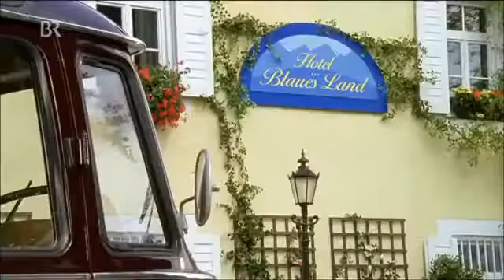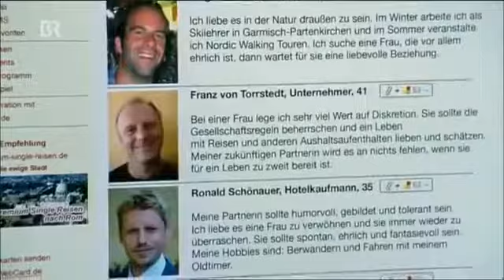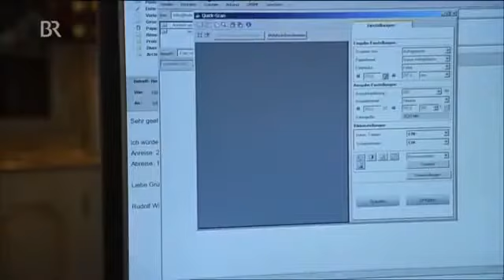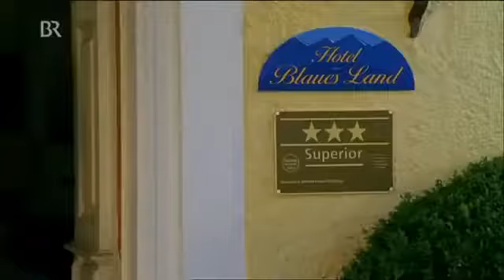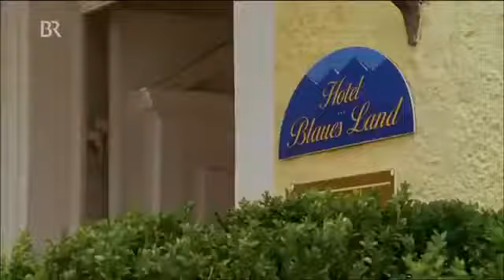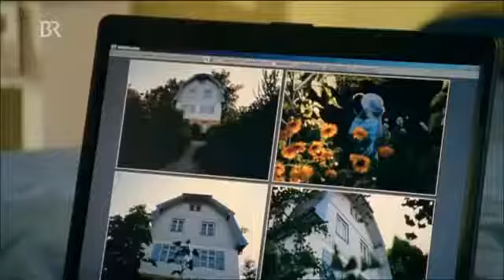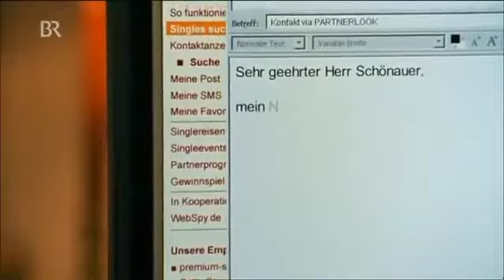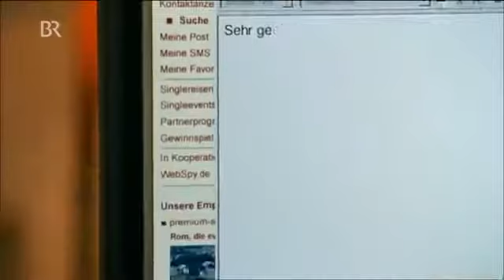NEWW!! Utta Danella 21 Wachgeküsst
Utta Danella Wachgeküsst Ganzer Film in Deutsch. Utta Danella Wachgeküsst Ganzer Film in Deutsch. Utta Danella- Sturm am Ehehimmel (Liebesfilm 2013) Utta Danella- Sturm am Ehehimmel (Liebesfil.

Utta Danella Wachgeküsst Ganzer Film in Deutsch.